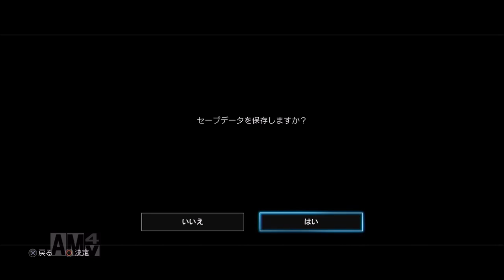【PS4】龍が如く極実況プレイ！#10 【第10章 愛の形】